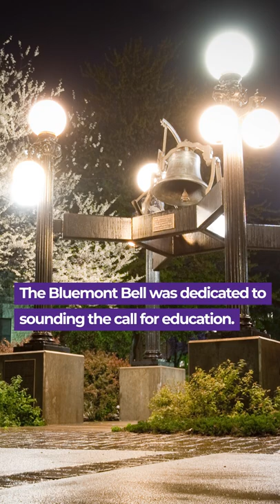The Bluemont Bell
Older than all the buildings on the campus of Kansas State University, the Bluemont Bell is a rare remnant of the University's heritage.